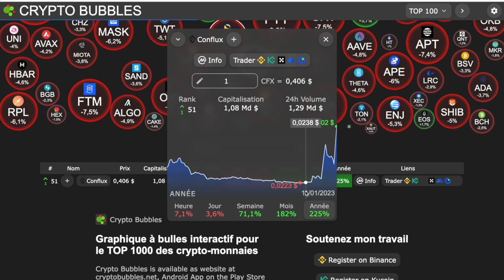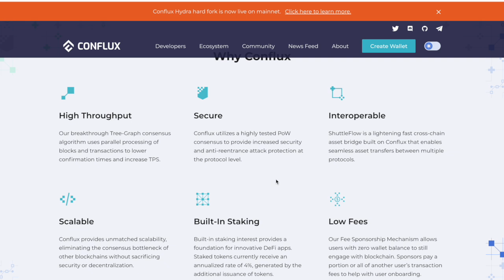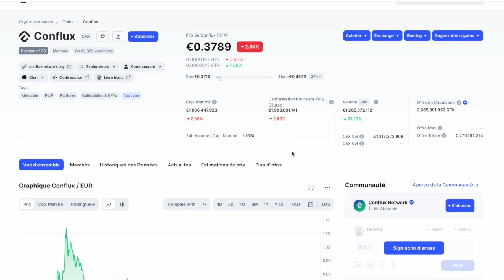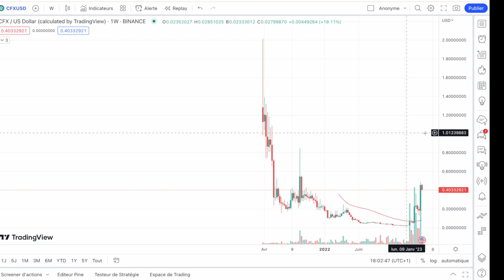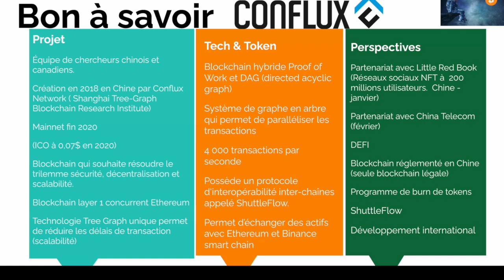CONFLUX INCONNU IL Y A 2 MOIS 😢 X20 DEPUIS 🚀 COMPRENDRE CE PROJET AMBITUEUX ET UNIQUE 🔥